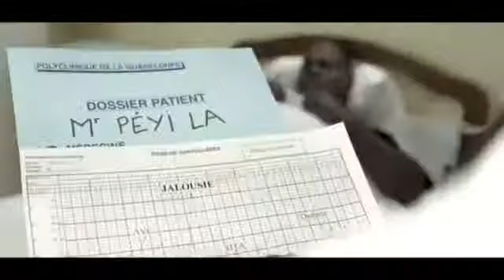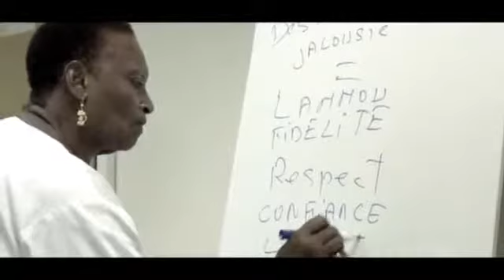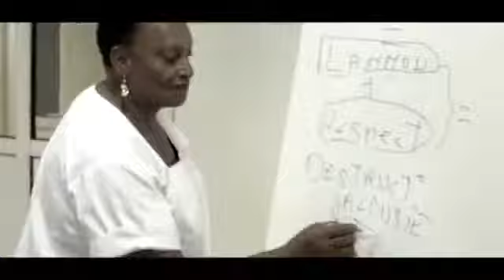ADMIRAL T PEYI LA MALAD YouTube